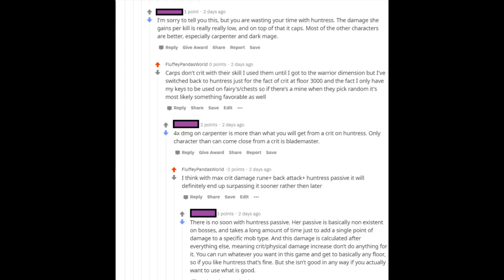Soda Dungeon 2 Reddit Argument can Huntress do more damage than Carp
Carpenter damage: 5:03 Huntress Damage: 6:35